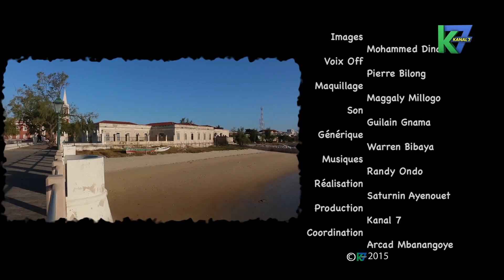Cultures 7 du 31/10/2015